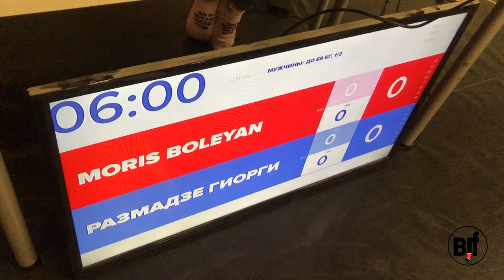Moris Boleyan vs Размадзе Гиорги evolve опытные 69 1/2